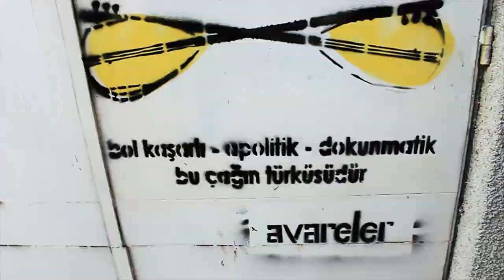Øutsiders Mag / Avareler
Ankara sokaklarını zekice kurgulanmış eserleriyle dolduran Avareler ile sokaklarla kurdukları organik bağı ve diğer şeyleri konuştuk.

A short film for Outsiders Magazine starring Avareler.
Video edited by Onur Özcan.
Music “Run In The Night” by The Good Lawdz.
‪#‎shootmeoutsiders‬